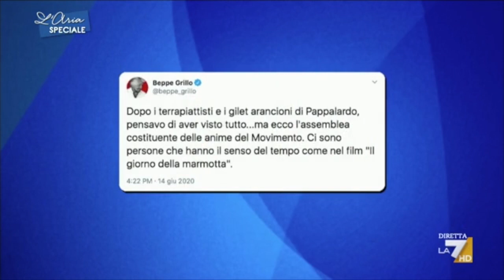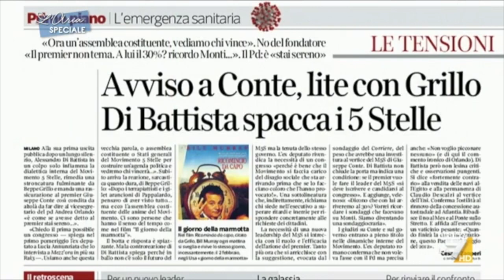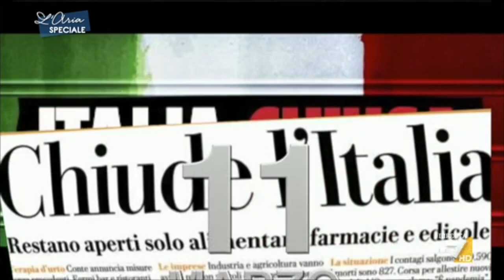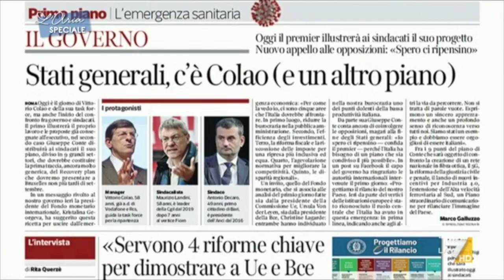Luigi Di Maio ospite a L'Aria Che Tira La7 15/06/2020